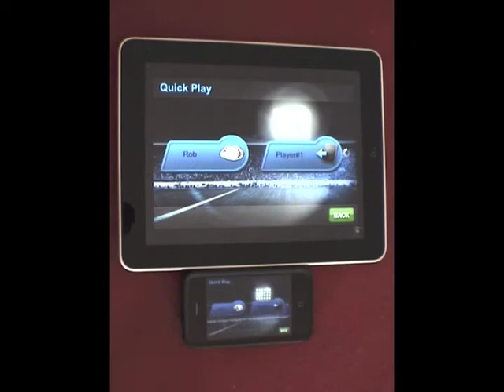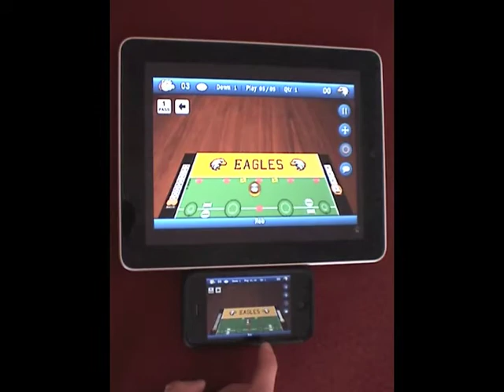iPad Finger Football Game works with iPhone, iPod Touch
Finger Football by Zelosport is a fun multi-device, multi-player application for the iPhone, iPod Touch, and now for the iPad.

Take a look at what is possible...It uses Bluetooth, Wifi, or 2G/3G connections so that you can play a friend in the same room or one from anywhere else in the world!!